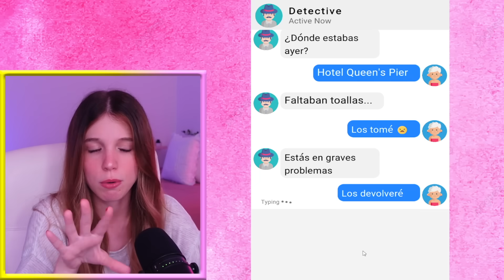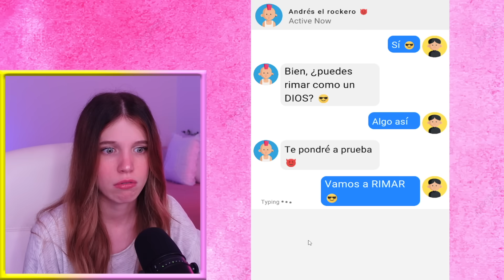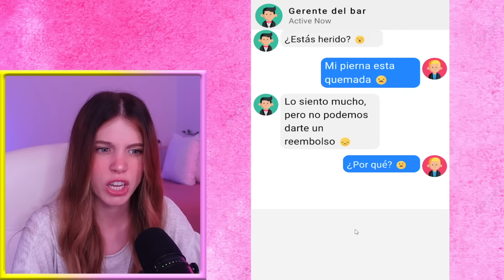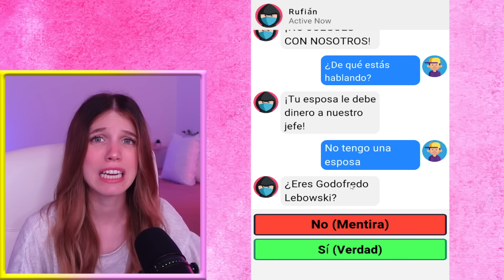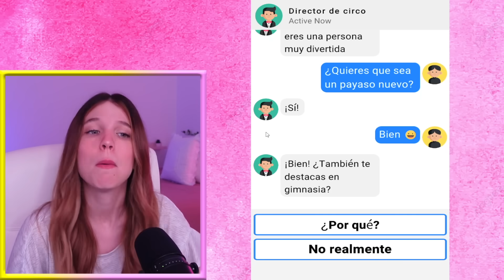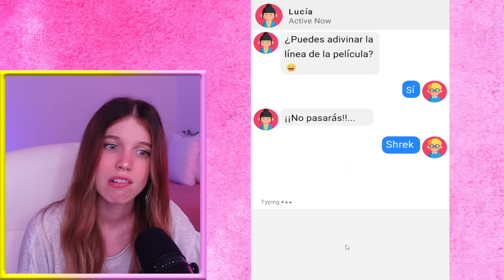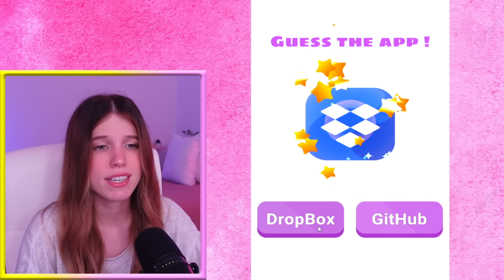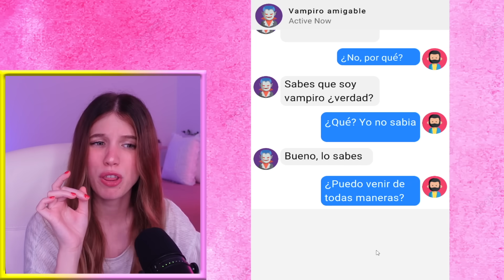SIMULADOR de CHAT #2 😱 Enviando MENSAJES en Chat Master | Laia Oli Juegos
Espero que os guste este: SIMULADOR de CHAT #2 😱 Enviando MENSAJES en Chat Master